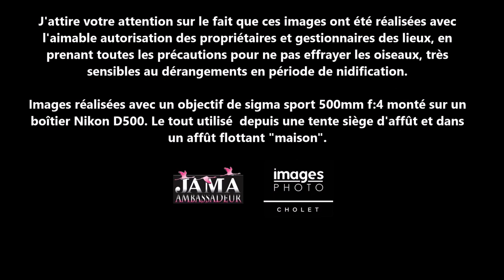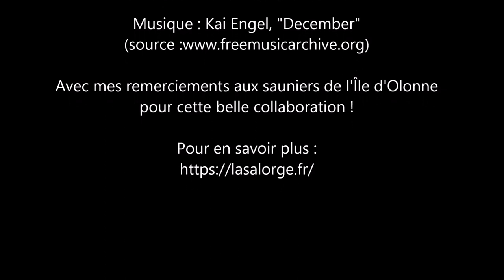Ambiances matinales marais d'Olonne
Au printemps 2018, j'ai passé énormément de temps à photographier les oiseaux avec le concours d'amis sauniers sur les marais d'Olonne. Cette vidéo vous donnera un aperçu des ambiances vécues au cœur de ces marais vivants.